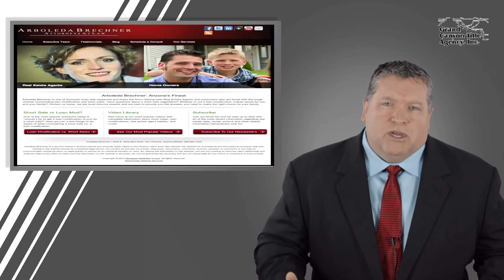WHy Won't My Lender Work With Me? KEVIN HARDIN